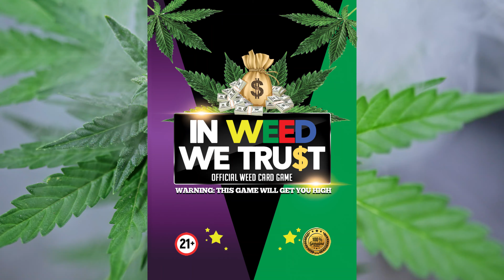In Weed We Trust. Playing Cards. Promo Video